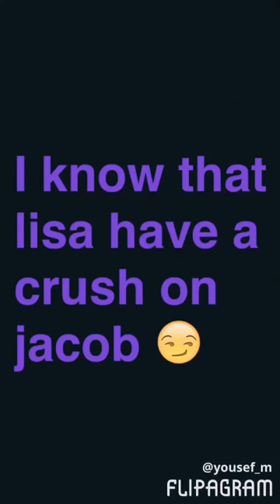Lisa +jacob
Lisaandlena
Sc:- yousef_icon
Musically:-sm_roman         Plz bff me
Facebook jaber mohammed
Twitter smile more jaber
Love u
From jaber